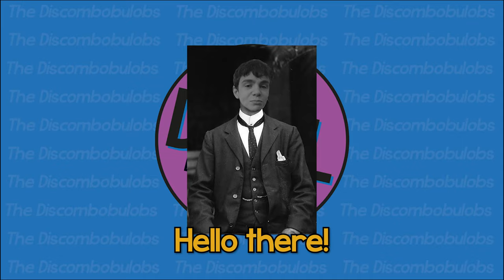PLAYING GOLF ON A VOLCANO?!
The Discombobulobs play Mini Golf on a Volcano!